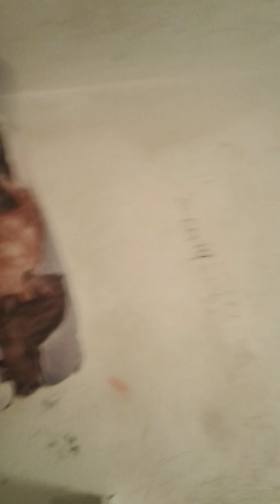Mucho season 12 mucho in peace 2 episode 94 rarberr the savage king